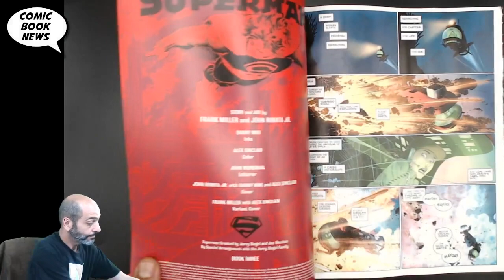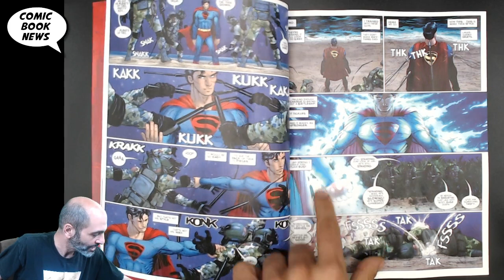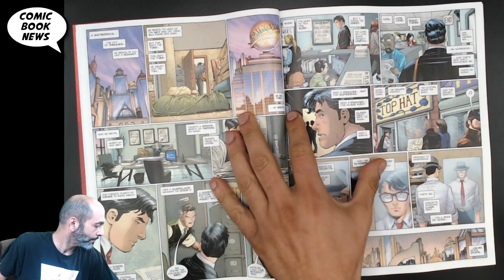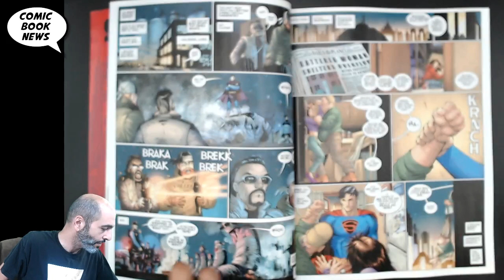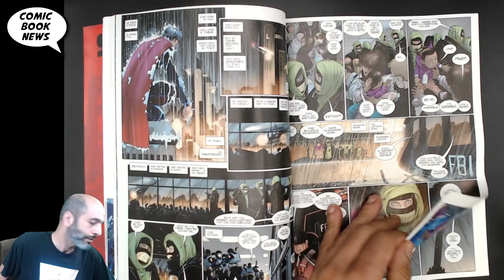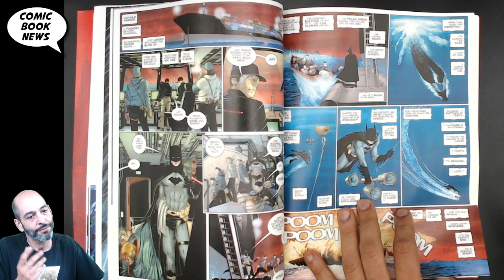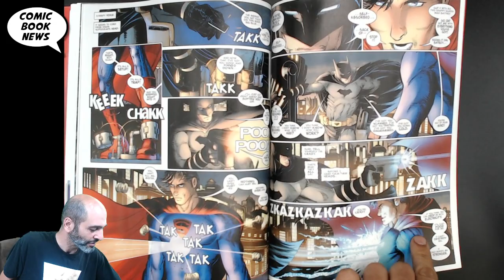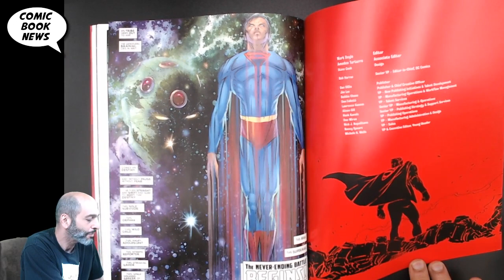Superman Year One #3 - A Big Hot Mess by Frank Miller and John Romita Jr.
Superman Year One #3

(W) Frank Miller (A/CA) John Romita, Danny Miki
It's the jaw-dropping conclusion to Frank Miller and John Romita Jr.'s blockbuster reimagining of Superman's origin! In this final chapter, Clark Kent arrives in Metropolis, the city where he will fulfill his heroic destiny. Witness the first meeting between Superman and Lois Lane, the beginnings of Clark Kent's career at the Daily Planet, and the birth of his rivalry with Lex Luthor. But when The Joker arrives on the scene, the Man of Steel must enlist the help of his two strange new friends: Wonder Woman and Batman!
SRP: $7.99